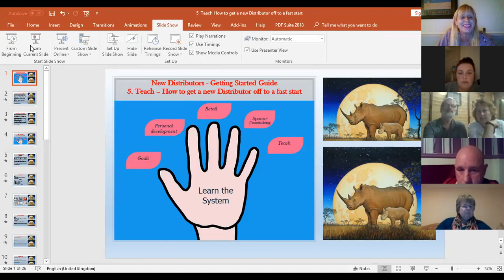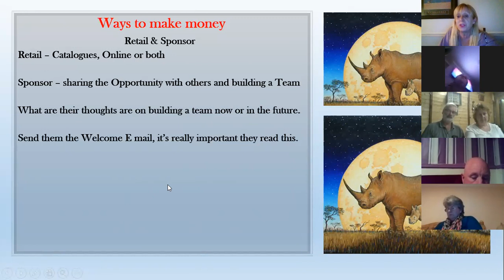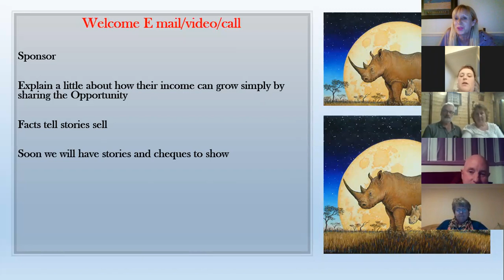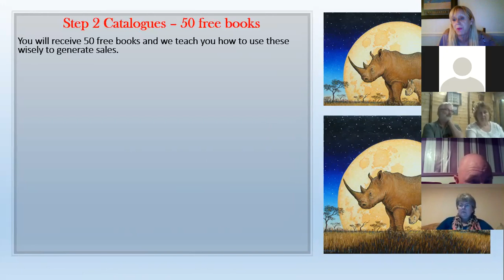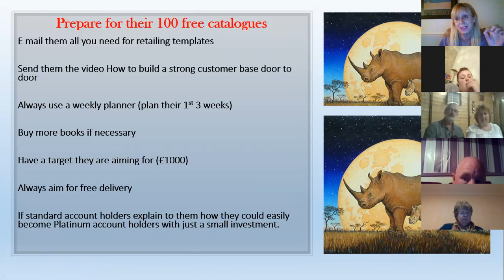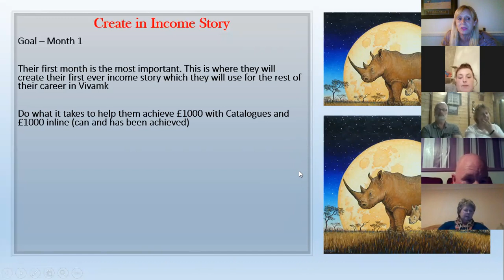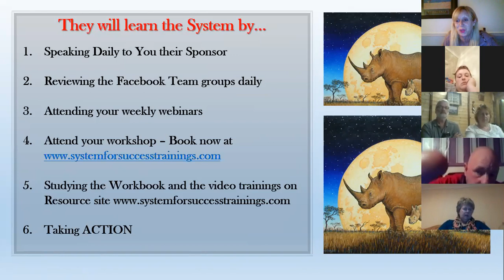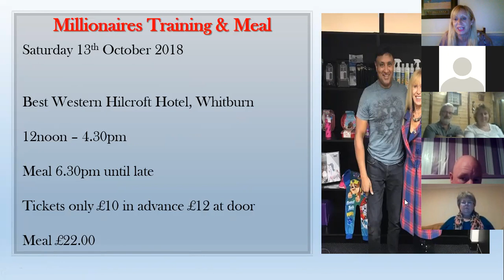Wednesday webinar 26th september 2018